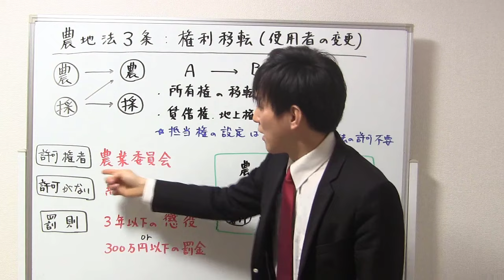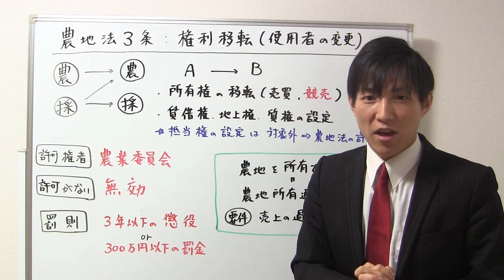【宅建】頻出です！農地法３条許可